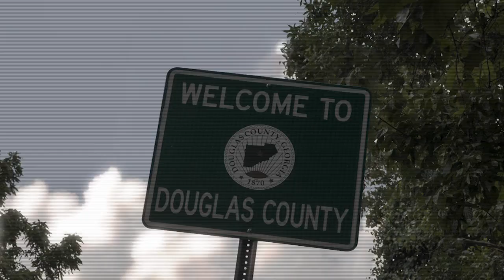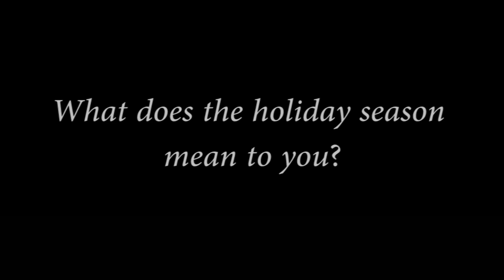This is Douglas County December 2018